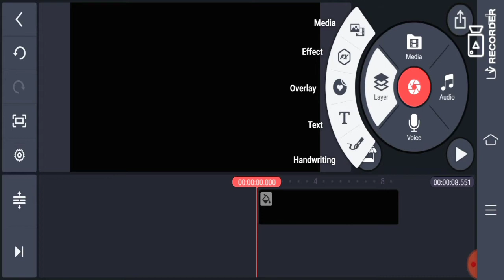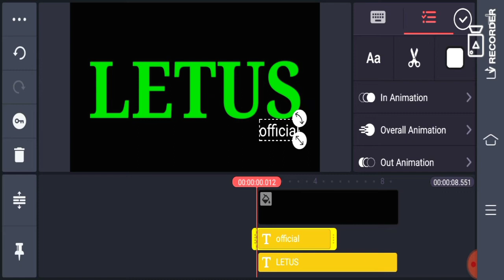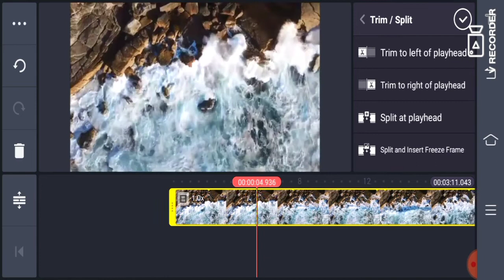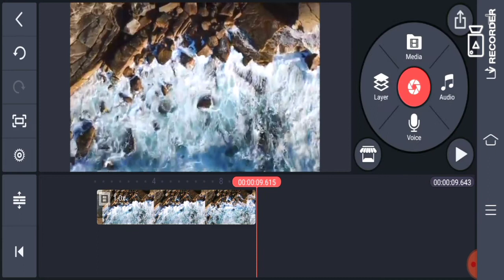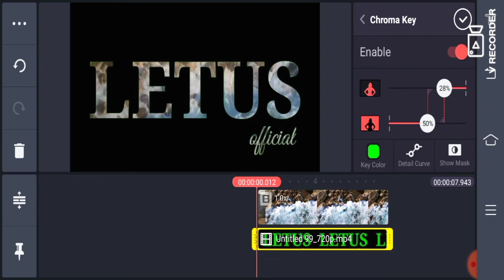how to make name video in kinemaster अपने मोबाईल से नाम का व्हिडिओ कैसे बनाये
how to to make intro video in in kinemaster अपने मोबाईल से नाम का व्हिडिओ कैसे बनाये